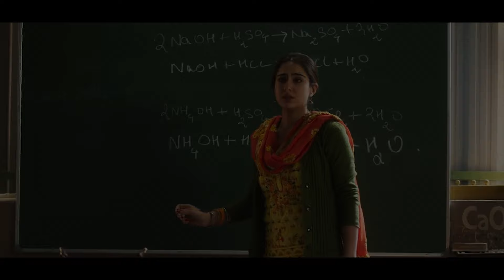Saanjha Unplugged Version - RAHUL JAIN | Sachin Jigar | Zara Hatke Zara Bachke Sara Ali Khan Vicky K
Singer | Recreated By Rahul Jain
Music Produced By Soham Naik

Shot By Ajay Katariya Photography
Special Thanks - Indori Explorer

Rahul Jain is a Bollywood Playback Singer, Music Composer, Songwriter and also a Celebrated Live Performer with over 2500 Live Shows Over The Globe. He did his Bollywood debut with Fever starring Rajeev Khandelwal & Gauhar Khan in 2016. He has also given his voice in 1921, for the song ‘Aanewale Kal’ starring Karan Kundra & Zareen Khan, directed by Vikram Bhatt & also for songs in Spotlight 2 & Maaya 2 produced by Vikram Bhatt. His last Bollywood release was Jug Jug Jiyo from Salman Khan Film's Kaagaz starring Pankaj Tripathi . He is the man behind the super hit music of Indian TV Shows like Tu Aashiqui, Bepannah, Internet Wala Love, Gathbandhan , Sirf Tum , Muskurane Ki Wajah Tum Ho on Colors TV, Mariyam Khan Reporting Live on Star Plus and Beyhadh 2 & Ye Pyar Nahi Toh Kya Hai on Sony TV , Naagmani on Dangal TV. Enjoy this beautiful song in his voice!